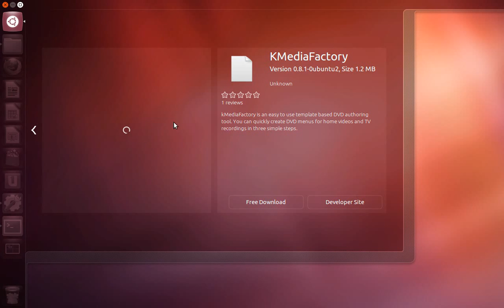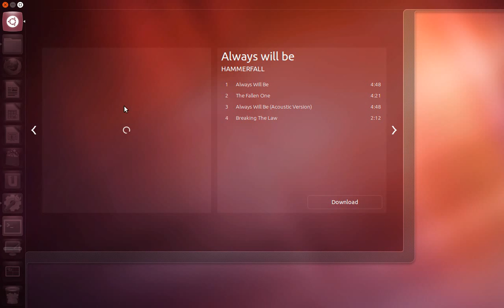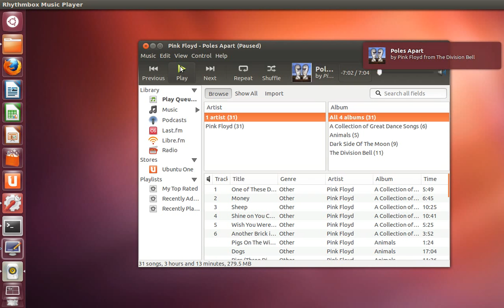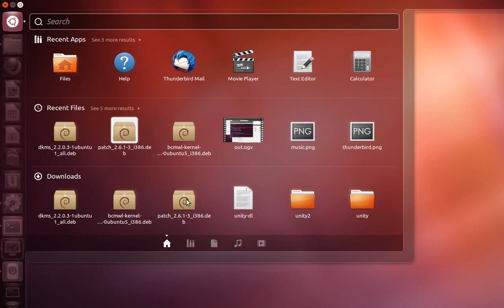Unity Dash Previews [Ubuntu 12.10 Quantal Quetzal Development]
A new Unity feature available in trunk (Ubuntu 12.10 Quantal Quetzal): PREVIEWS. With the new "previews" feature, you'll be able to right click applications or files in Dash to get a preview, along with some extra information which depends on the item you've right clicked.

Important: "previews" hasn't landed in Ubuntu 12.10 yet and is currently under heavy development, so in the video you'll notice many bugs and as well as things that will change until the final Ubuntu 12.10 Quantal Quetzal is released.